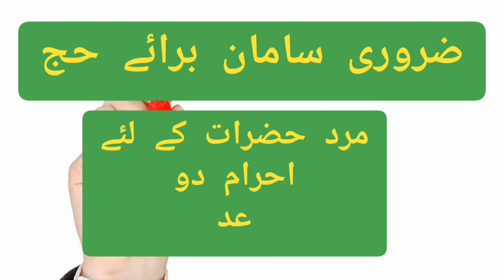ضروری سامان برائے سفر حج۔سارے سامان کی لسٹ